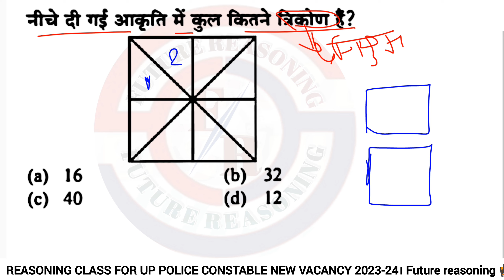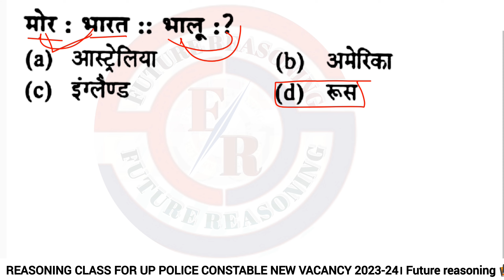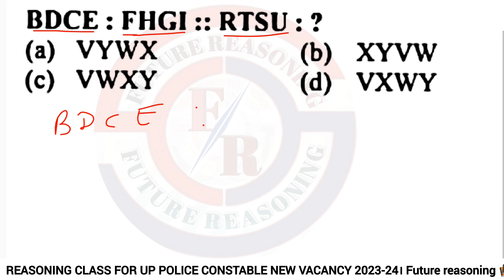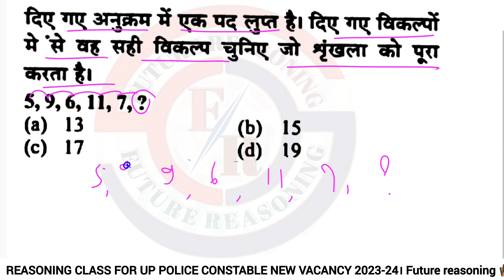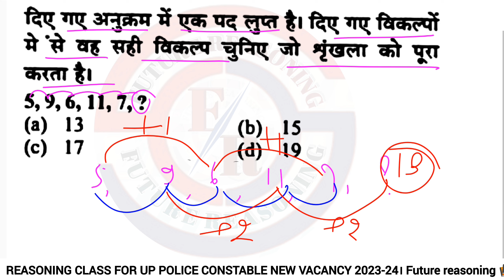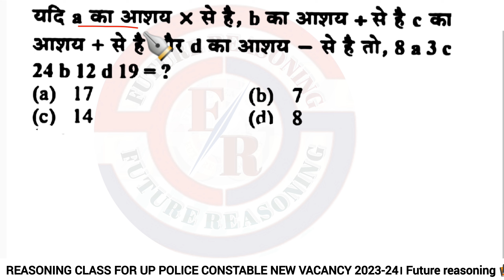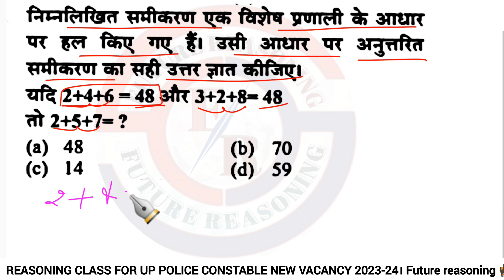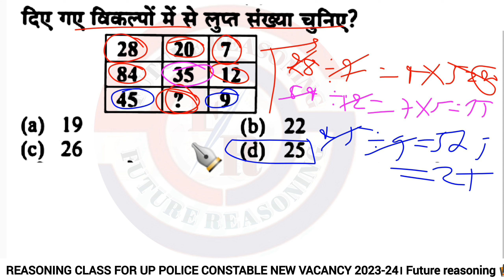up police constable reasoning practice set -03|reasning class for upp|up police new vacancy 2023-24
रीजनिंग फॉर यूपी पुलिस
रीजनिंग फॉर एसएससी
रीजनिंग फॉर एसएससी सीजीएल
रीजनिंग का रेलवे ग्रुप डी परीक्षा
सीजीएल परीक्षा रीजनिंग क्वेश्चन
एमटीएस परीक्षा रीजनिंग क्वेश्चन
रिजनिंग क्वेश्चन हिंदी
एसएससी एमटीएस एक्जाम रीजनिंग
एसएससी सीजीएल एक्जाम रीजनिंग क्वेश्चन
प्रीवियस पेपर ईयर रिजनिंग क्वेश्चन
लुप्त संख्या रीजनिंग क्वेश्चन
रीजनिंग शॉर्ट ट्रिक इन हिंदी
रीजनिंग प्रीवियस पेपर ईयर क्वेश्चन
श्रंखला रीजनिंग क्वेश्चन
एनालॉजी रीजनिंग क्वेश्चन